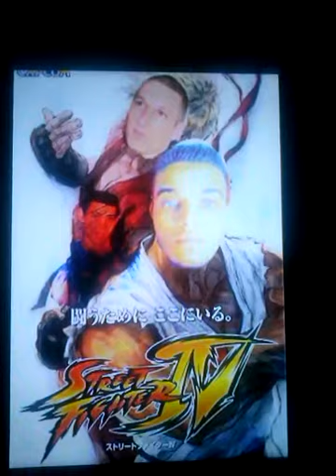Saberninho Dj ghosst Soufiane Lahmim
Nidal Slimani levent tyson et armor_king_24 se complete bien pour se titrw parfaitement en harmonie les trois on decider de sortir se titre qui montre leur pouvoir.